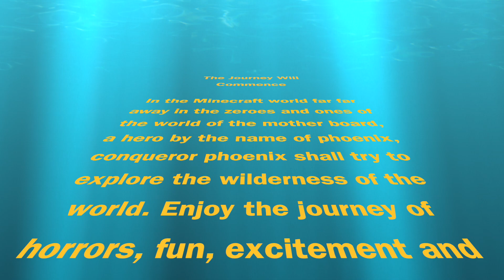Logue Town | Pocket City Logue Town Part 3